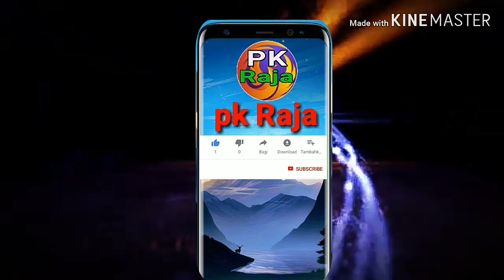AUDIO SONG bhojpuri song 2020 Ram pujan RAJA